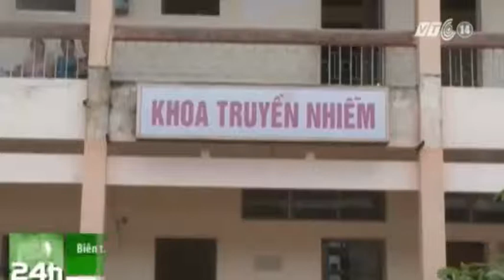VTC14_Hơn 11 triệu người dân Việt nam sống trong vùng sốt rét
(Truyền hình VTC14) - Một thông tin đáng mừng với ngành y tế Việt Nam, đó là số ca tử vong vì sốt rét của nước ta hiện đã giảm 90% so với năm 2000. Tuy nhiên việc xóa bỏ hoàn toàn căn bệnh này vẫn cần thêm một quá trình khá dài khi mà hiện nay, đang có đến hơn 11 triệu người Việt Nam đang sống trong vùng sốt rét.